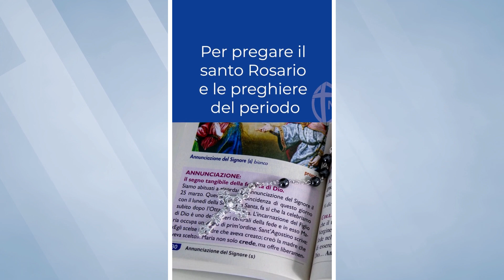Abbonati al Messalino “Sulla Tua Parola”, il tuo compagno per la messa e la preghiera! ❤️